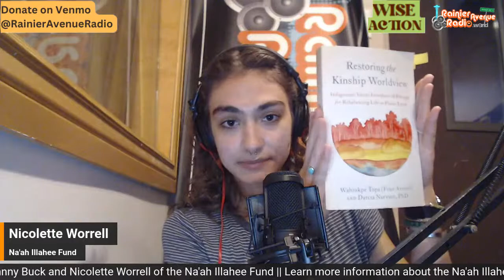Wise Action 5 hosted by Johnny Buck & Nicolette Worrell of Na'ah Illahee Fund Wise Action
Wise Action brings the voices and stories of environmental justice focusing on subjects such as environmental and climate justice, just transition, and policy advocacy hosted by Program Director Johnny Buck and Program Coordinator Nicolette Worrell of Na'ah Illahee Fund's Wise Action Program live on Rainier Avenue Radio every other Thursday at 1 pm PT.

Other ways to Watch/Listen:

Rainier Avenue Radio App (free both iPhone & Android users)